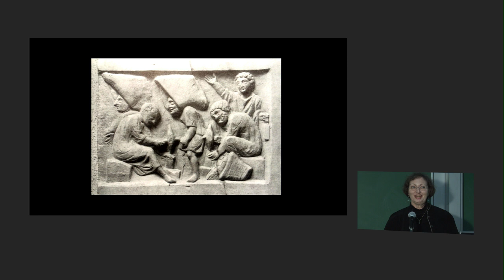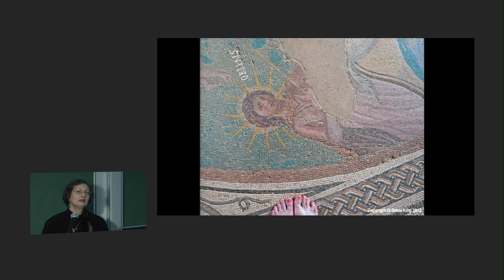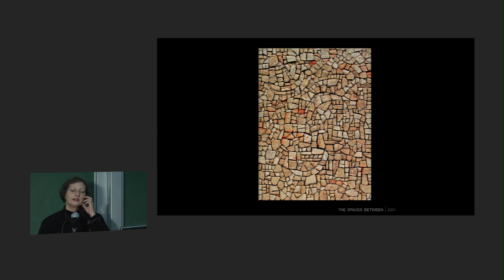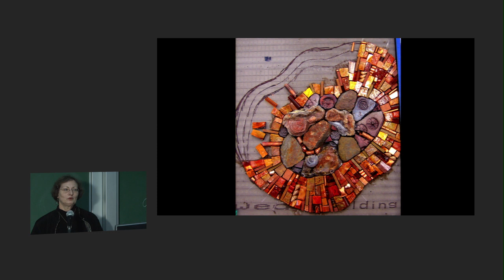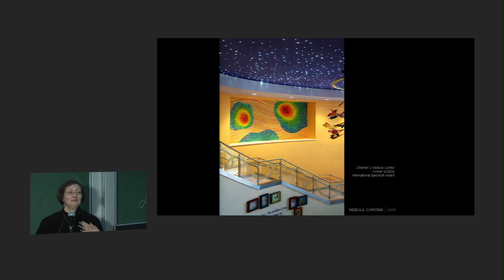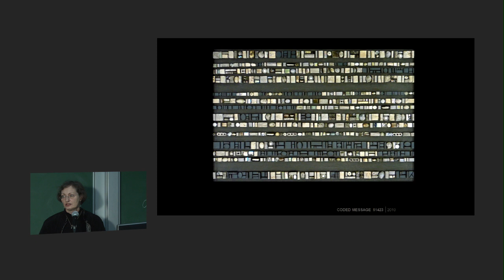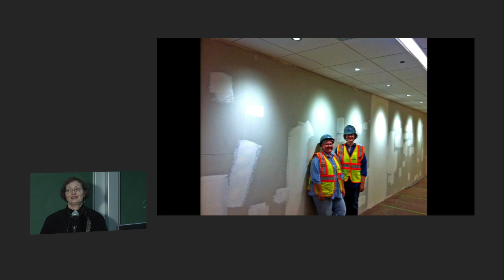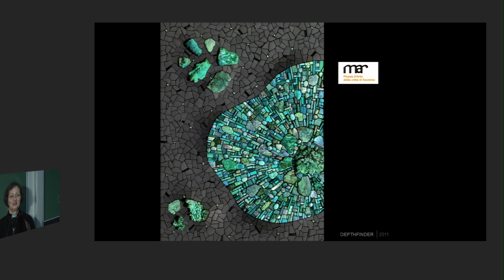BAMM 2013 - One tessera at a time by Sonia King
Sonia King takes a look at her life in mosaic which she developed through a process of personal, artistic and historical exploration leading to the inclusion of her work in the permanent collection of the Museo d'Arte in Ravenna, Italy.

The British Association for Modern Mosaic (BAMM),  founded in 1999, exists to promote, encourage and support excellence in contemporary mosaic art and to raise public awareness of modern mosaic art through exhibitions, publications, events and related educational activities.

BAMM is an energetic and enthusiastic membership association open to all those interested in contemporary mosaic art, whether you are an artist, a collector, student or enthusiast.

We have well over 400 members in the United Kingdom and around the world.